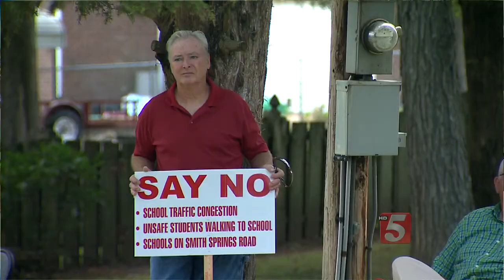Groundbreaking Held For New Antioch Area Elementary School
After years of discussion and controversy, groundbreaking was held Wednesday morning for a new elementary school in the Antioch area.